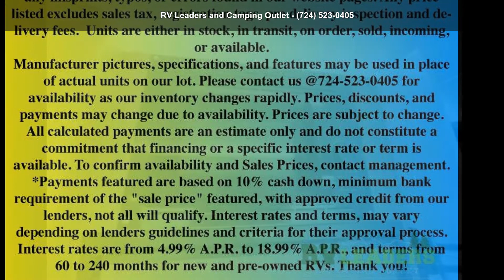2022 Black Series HQ17 Black Series Camper - RV Leaders a...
Black Series Camper travel trailer HQ17 highlights: Sleeps Five Bunk Beds Wet Bath Adjustable Table Reading Lights   Grab your family, your luggage, and your sense of adventure and hit the road with this Black Series Camper travel trailer in tow! This unit will allow you to easily explore the vast outdoors during the day and return home to comfortable amenities each night, like the double-size bed up front and the set of bunk beds in the back that have two 12andquot; TVs with CD/DVD. Instead of having to agree upon one restaurant for dinner, everyone can get their own food together with the help of the microwave and refrigerator in the kitchen.   The Black Series Camper travel trailer and toy hauler were specifically designed to go on diverse and expansive terrain!